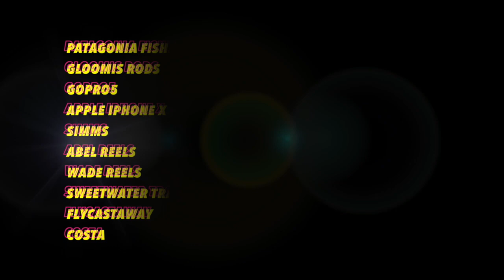Mongolia Taimen River Wolf Comic Fun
Out trip to Mongolia in search of the RIVER WOLF Taimen trout comic version of our epic adventure

playing with my editing software